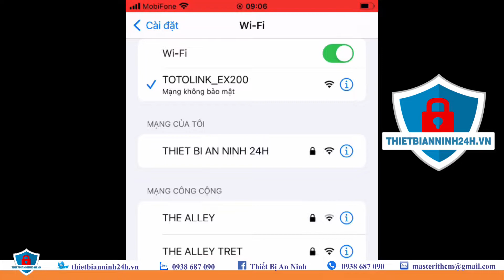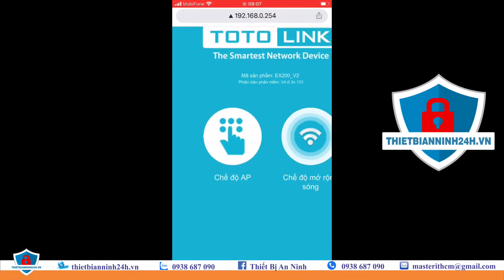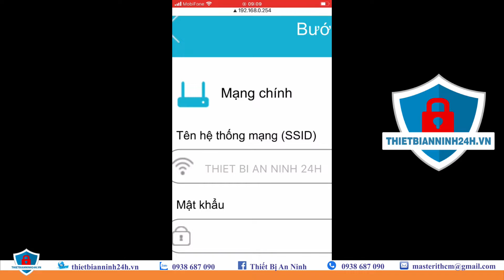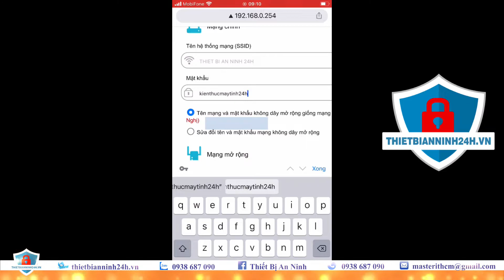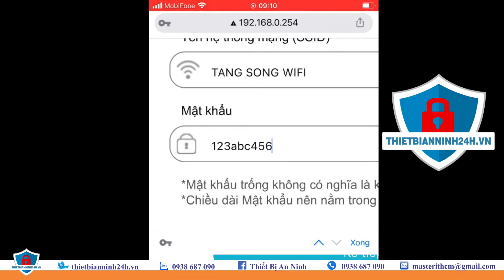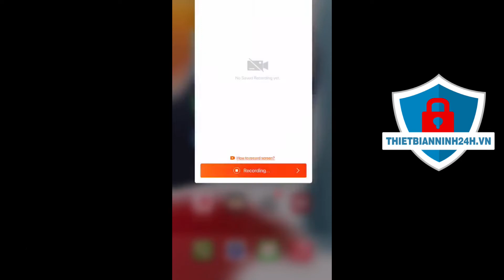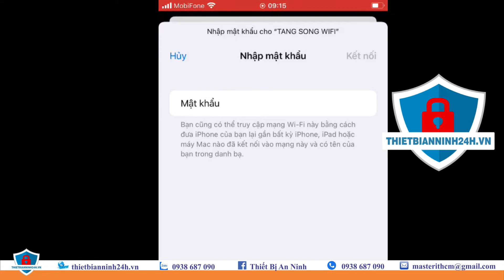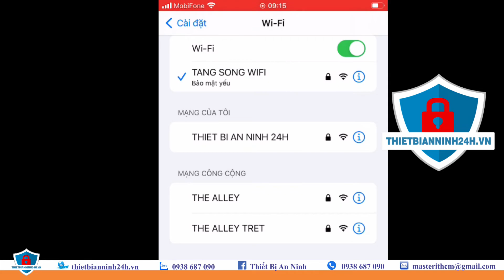Hướng dẫn cài tăng sóng wifi TOTOLINK EX200 | Thiết Bị An Ninh 24H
◾ Video này hướng dẫn chi tiết cách cài thiết bị tăng sóng wifi TOTOLINK EX200.
◾ Giá thiết bị là 195K